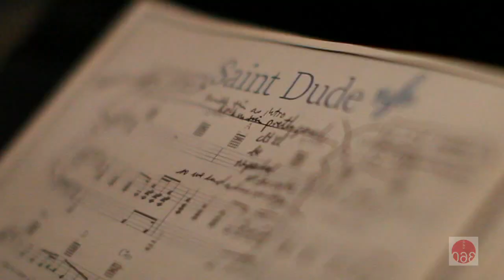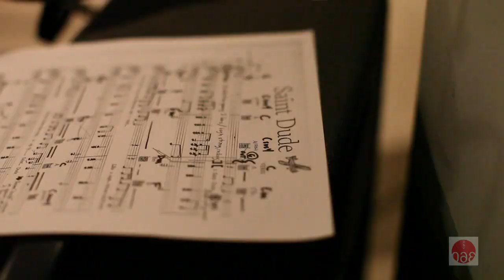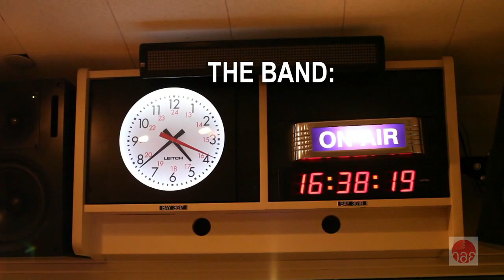Studio 360: Kurt Andersen & radio friends perform Beck's "Saint Dude"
Studio 360's Kurt Andersen and staff and hosts of WNYC and WQXR perform "Saint Dude" from Beck's Song Reader.

The band:
John DeLore (Studio 360) - lead vocals, guitar
Rob Christiansen (WNYC) - lead guitar, vocals
Dylan Keefe (Radiolab) - bass, vocals
Jason Isaac (WNYC) - drums
John Schaefer (Soundcheck) - acoustic guitar, vocals
David Garland (Spinning on Air) - clarinet, feedback guitar, vocals
Kurt Andersen (Studio 360) - glockenspiel

The Saint Dude Choir also includes:
Brooke Gladstone (On the Media)
Soterios Johnson (Morning Edition)
Jenny Lawton (Studio 360)
Terrance McKnight (WQXR)
Leital Molad (Studio 360)
Michele Siegel (Studio 360)
Irene Trudel (Soundcheck)

Special thanks to:
Aya Kato on piano

Video: Amy Pearl
Music recorded & mixed by: John DeLore